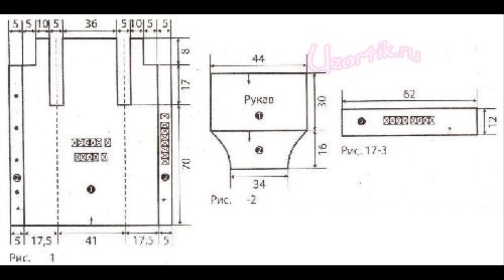Crochet Patterns| for free |crochet coat| 2593